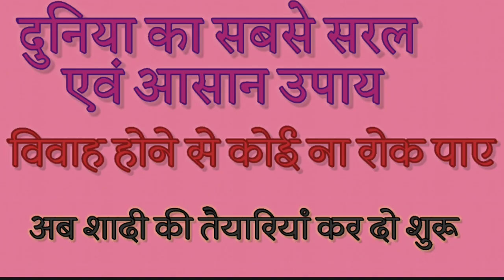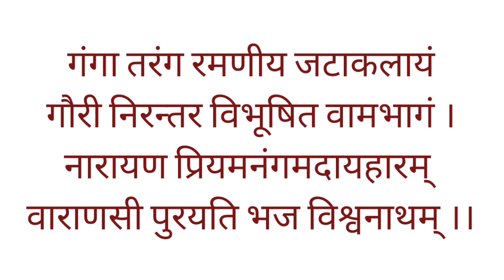How to get early marriage remedies#शीघ्र विवाह का सबसे आसान उपाय@themiricalofprayer1632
How to get early marriage remedies#शीघ्र विवाह का सबसे आसान उपाय‎@The MIRICAL of PRAYER